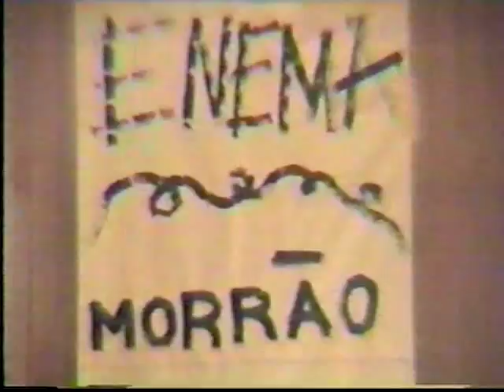Processo - Anos Incríveis #15 (Enea Santos 1995)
A Processo MultiArtes traz, através da série Anos Incríveis, um resgate nostálgico dos tempos de escola, dos anos de faculdade, das festas de família, das amizades de infância e juventude, das lembranças congeladas no tempo e que estão ali, guardadas, a um sopro de voltarem a aquecer nossos corações.